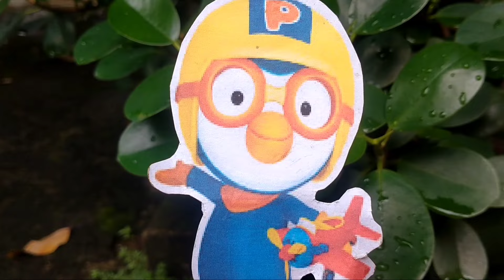Pororo Mencari dan Menemukan Mainan Gerobak Es Cream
Pororo Mencari dan Menemukan Mainan Gerobak Es Cream yang Hilang